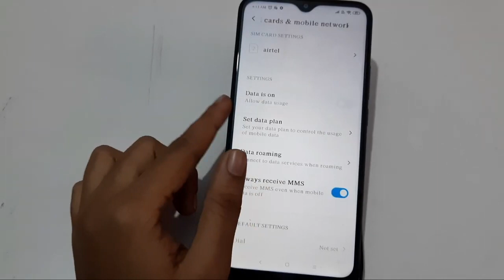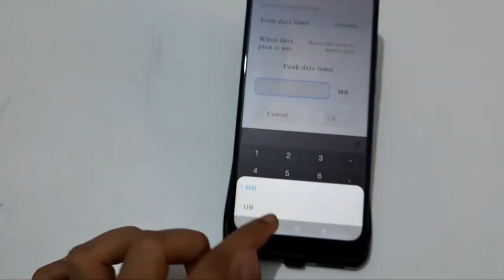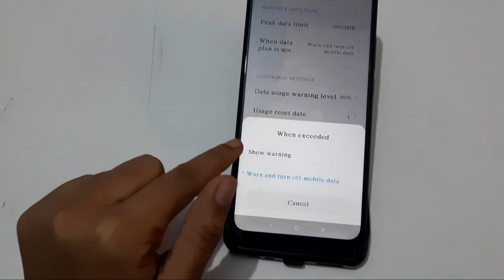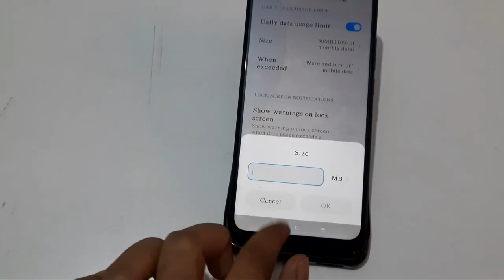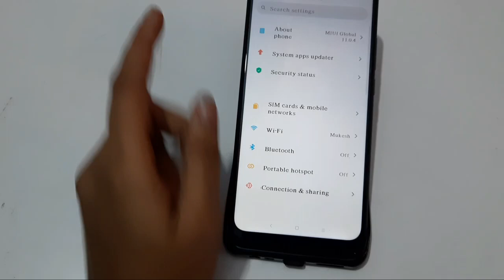how to how to set data plan in redmi 9i, data plans set kaise karen